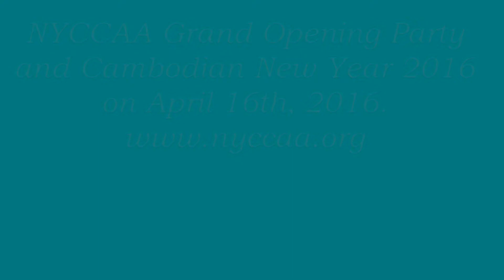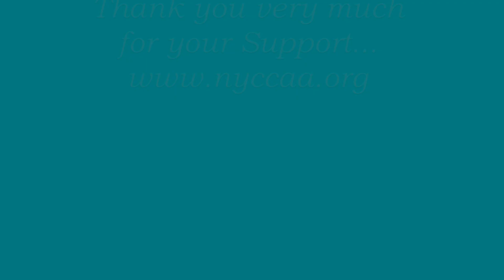NYCCAA Grand Opening and New Year 2016 Party on 4-16-2016